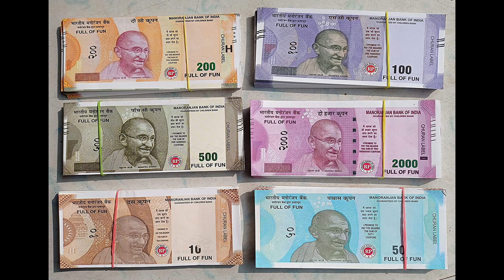రేపు కార్తీక అమావాస్య ఆడవారు ఇంట్లో ఈ కూర వండితే కోటీశ్వరులైన అప్పులు దరిద్రం ఇలాచేస్తే అఖండ ఐశ్వర్య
Telugu housewife vlogs is a new Telugu channel. Telugu Housewife Vlogs with Rekha is Useful to every Housewife & her Family.